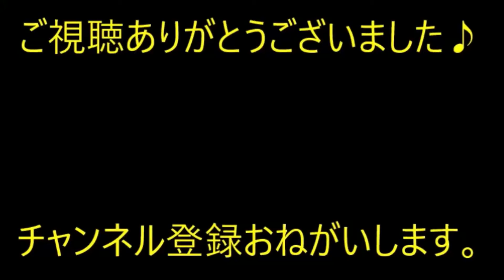【怖】1年半つきあった彼が親に紹介したいというので彼実家に行った。口数の多い彼が実家に着くと様子がかわって…その後…【痛快・スカッとジャパン】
※動画音楽
　LAMP BGM　様